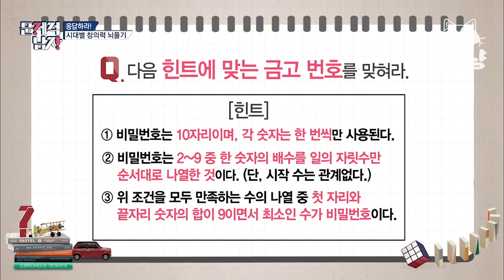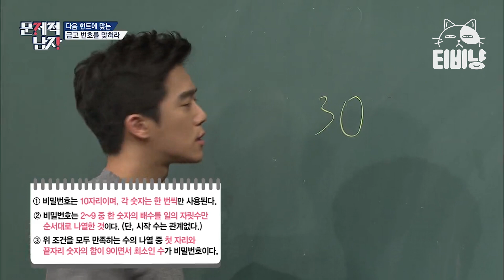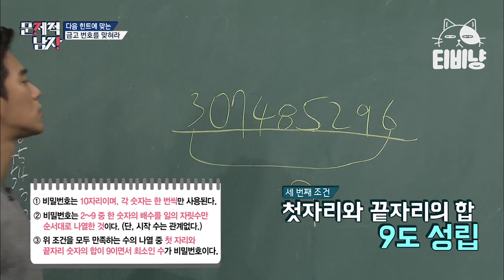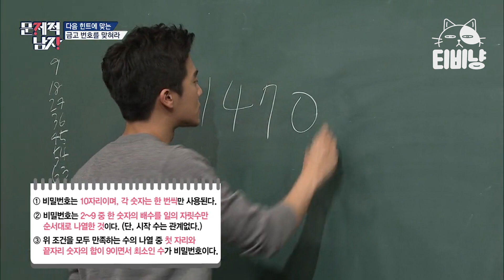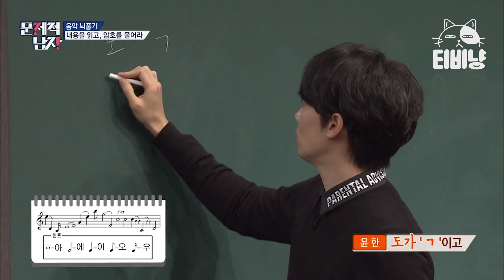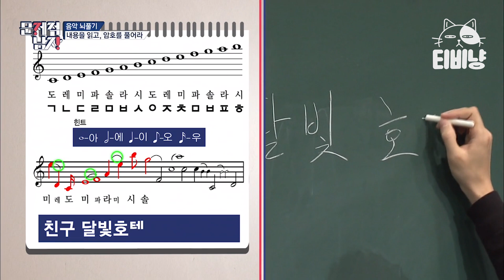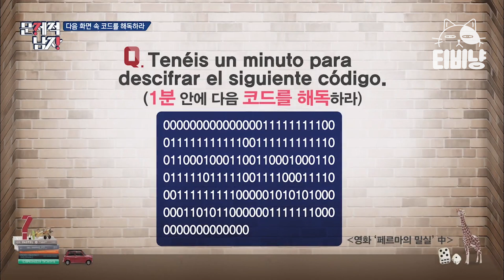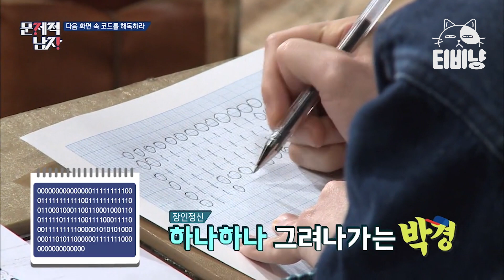[티비냥] 이걸 해독하면 이게 된다고?? 답을 알면 핵신기한 암호 해독 문제들!💍 근데 이걸 ㄹㅇ 어케 풀었누ㅋㅋㅋ